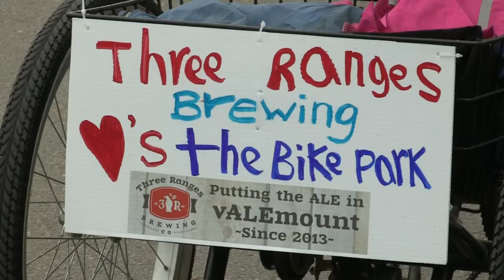2018 Valemountain Days - Friday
VCTV (Valemount Communtiy TV) coverage of the Friday, June 8, 2018 activities of Valemountain Days.  Camera: Michael Peters.  Editor: Wyatt Wikstrom.